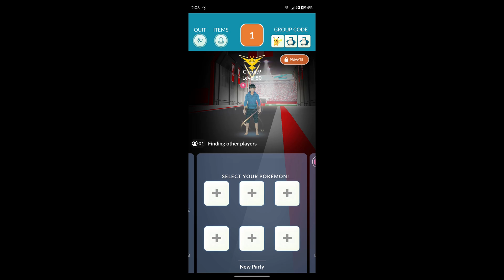Moltres Fire Blast Solo (Partly Cloudy weather)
I almost missed the opportunity to give this solo a try.  I knew I did not have the best counters but hoped what I had was good enough. lol.  Lately raid glitches have been pretty common, which, of course, would not help my situation.  Though I had glitches (Pokémon mysteriously taking damage), I was able to pull it off.

Pokémon GO - Fire Spin/Fire Blast

Circuit9
1 L50 Shadow Tyranitar (Smack Down/Stone Edge)
1 L42 Mega Aerodactyl (Rock Throw/Rock Slide)
1 L47 Shadow Tyranitar (Smack Down/Stone Edge)
2 L50 Rampardos (Smack Down/Rock Slide)
1 L48 Rampardos (Smack Down/Rock Slide)